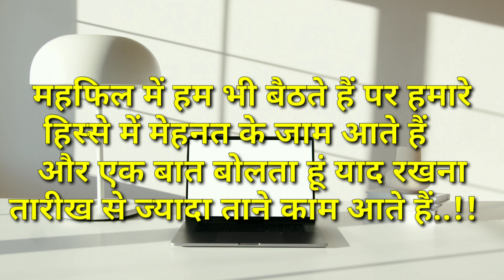संघर्ष ही जीवन है | Motivational Quotes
आज हम लोग motivational quotes से related कुछ महत्वपूर्ण quotes आपके पास लाए हैं।इस quotes को पढ़ने के बाद आपकों काफी motivation मिलने वाला हैं।आजकल के इस युग में ज्यादातर लोग demotivated रहते हैं।जीवन में कुछ करना चाहते हैं उन्हें motivation की अवश्यक्ता की जरूरत होती हैं।Motivation लोगों को जीवन में कुछ करने के लिए प्रेरित करता हैं।यदि आप जीवन में तरक्की करना चाहते हैं तो आपकों एक सही राह के अलावा आपके पास प्रेरणा का स्रोत भी होना चाहिए।

जीवन में प्रेरणा काफी आवश्यक हैं।जिस इंसान के अंदर कुछ भी हासिल करने का जुनून या मोटिवेशन हैं वो अपने जीवन में कुछ भी हासिल कर सकते हैं।

धन्यवाद..